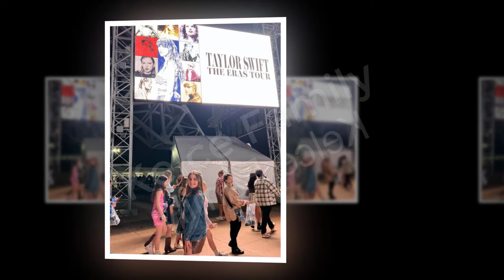OMG! Taylor Swift arrives Scotland in the UK after finishing her 'Eras ​​​​​​​​Tour' in Lyon